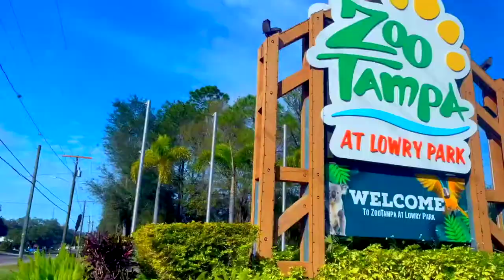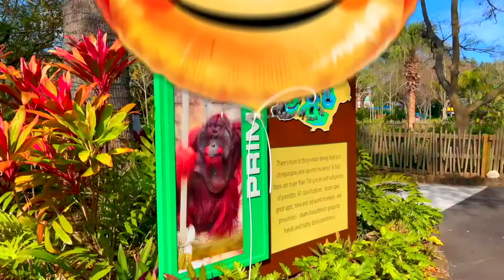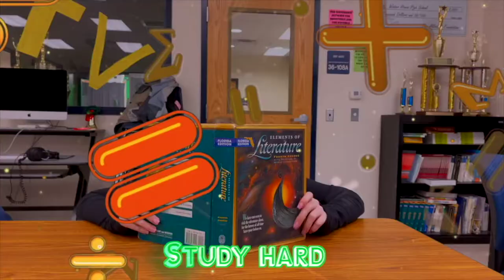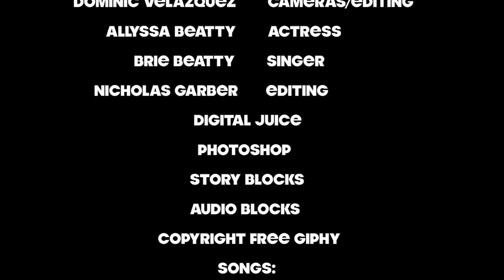06 Winter Haven Senior - Kennedy Chamber & Kylie Hannigan